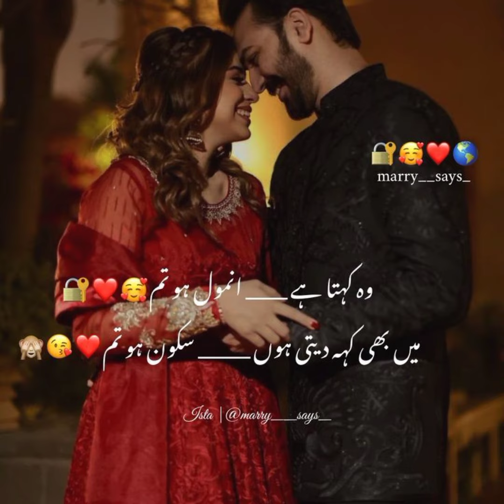Romantic Shayri|Romantic Poetry|Best Urdu Romantic Poetry|Love Poetry|| video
Assalam.O.Alikum
SHEAR
Yaar ke hont 💋 heart touching love romantic poetry

•Collection of urdu romantic poetry

Urdu romantic shairi
Pyar bhari shayri
Urdu romantic shayri
Two lines poetry
Sms poetry
Couples poetry
71

Best Romantic Poetry | Urdu Poetry | Beautiful Poetry | Heart Touching Poetry |